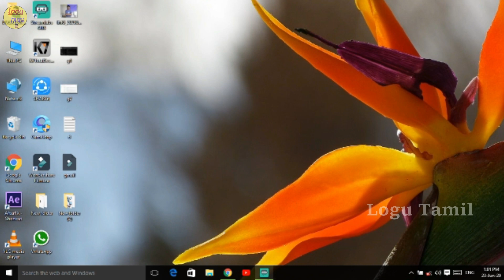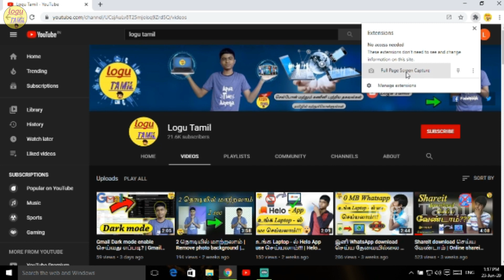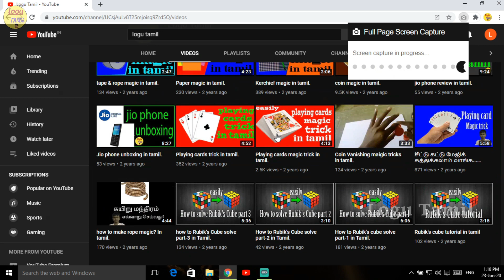Long page - யை screen shot எடுப்பது எப்படி? | screen shot in laptop | Tips and Tricks | Logu Tamil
இந்த வீடியோவை பார்க்கும் அனைவருக்கும் நன்றி.நமது சேனலுக்கு உங்கள் ஆதரவை தரவும்.இந்த வீடியோ பற்றிய சந்தேகங்களை comment - ல் நீங்கள் கேட்கலாம்.மேலும் உங்களுக்கு எது போன்ற வீடியோக்கள் வேண்டும் என்பதை comment - ல் குறிப்பிடவும்.கீழே உள்ள Email ID மூலம் நீங்கள் என்னை தொடர்பு கொள்ளலாம்.மேலும் இதுபோன்ற வீடியோக்களுக்கு நமது சேனலை subscribe செய்யவும்.